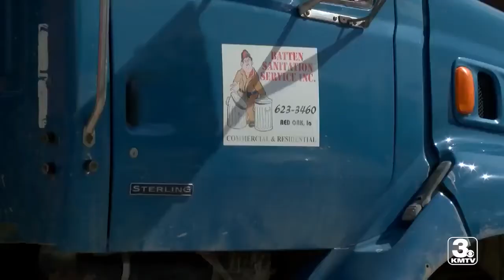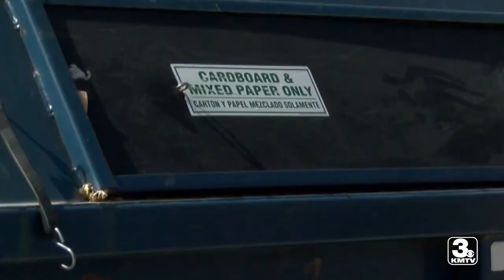Lack of recycling options in rural parts of Iowa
While the City of Red Oak offers recycling bins for people, resident Jennifer Horner said that's not enough.